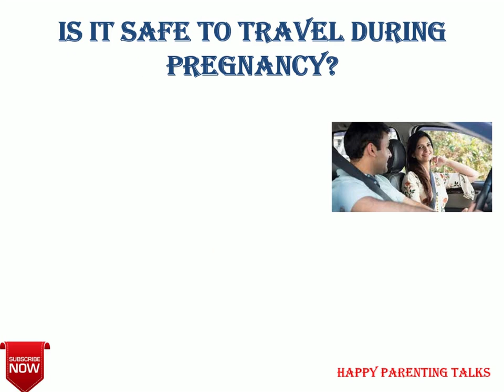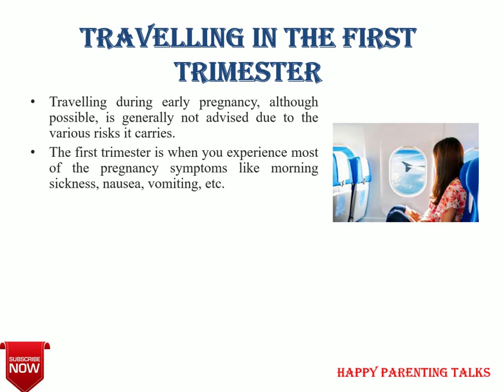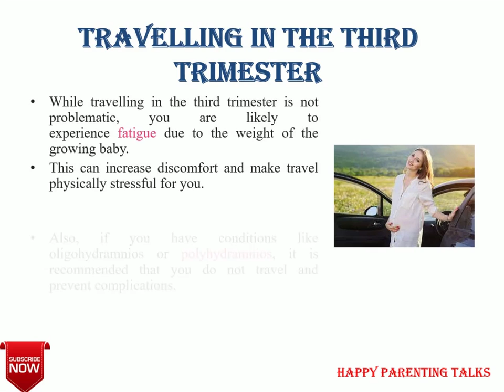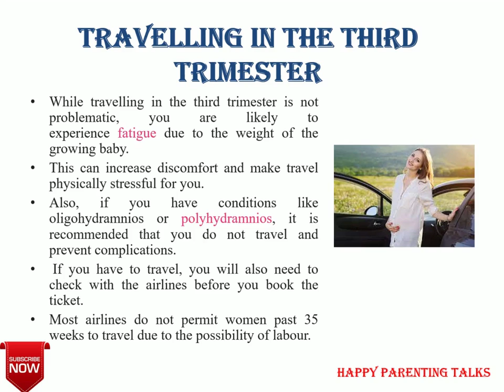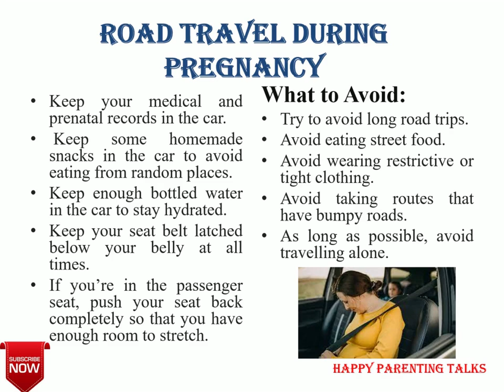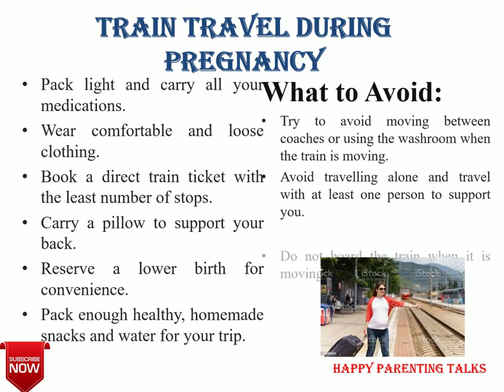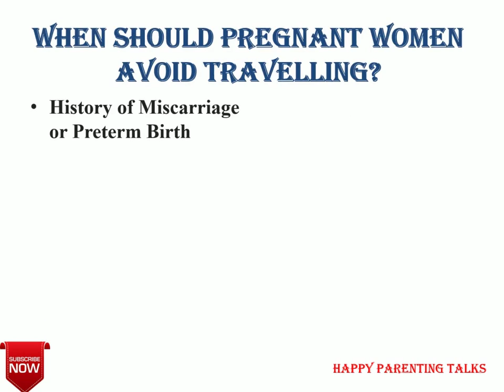கர்ப்பகாலத்தில் பயணம் செய்யலாமா?Tips for Travelling During Pregnancy-For all types of travels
• If you are pregnant, the safest time for you to travel is during the second trimester, provided you aren’t experiencing any complications.
• If you are pregnant and considering travel, you must consult with your doctor, especially if your pregnancy is high risk.
• Avoid travelling to developing nations during pregnancy.
• Be wary of taking medications of any kind, including those commonly used to treat traveller’s diarrhoea.
Watch this video to know about how to have a safe travel during pregnancy? and share to people who really need this content.If any queries ask on comment or mail to